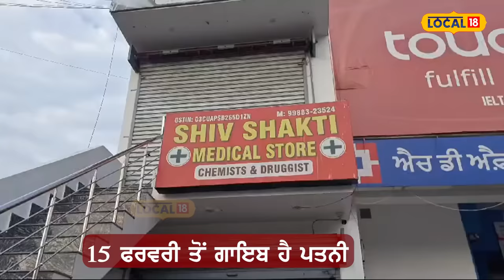Medical store ਵਾਲੇ 'ਤੇ ਲੱਗੇ ਸ਼ਖ਼ਸ ਦੀ ਪਤਨੀ ਨੂੰ ਲੁਕਾਉਣ ਦੇ ਇਲਜ਼ਾਮ | Amritsar clash